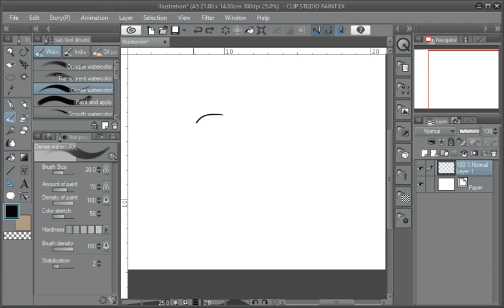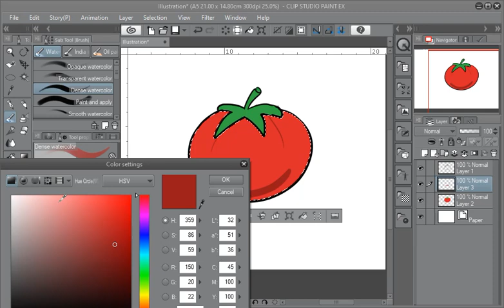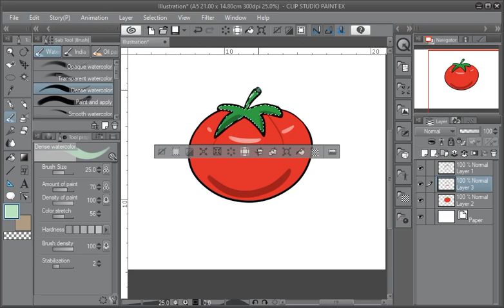How to draw Tomato using app on a Computer / Laptop.